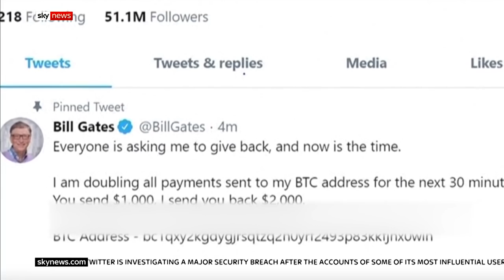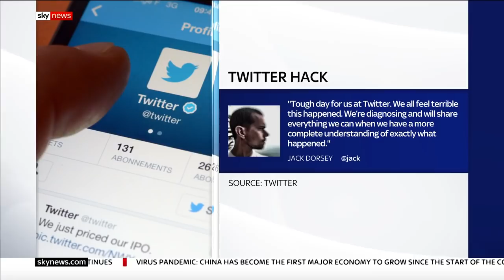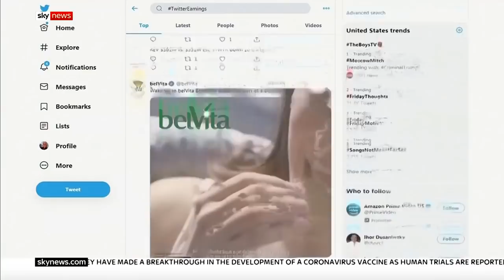Twitter hack: Obama, Bezos and Kanye targeted by Bitcoin scam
Hackers break into the accounts of technology moguls, politicians, celebrities and global companies in an apparent Bitcoin scam.

Fake tweets were posted to the accounts of Amazon chief Jeff Bezos, Microsoft co-founder Bill Gates and SpaceX billionaire Elon Musk, offering to send $2,000 for every $1,000 sent to a Bitcoin address.

and download our apps